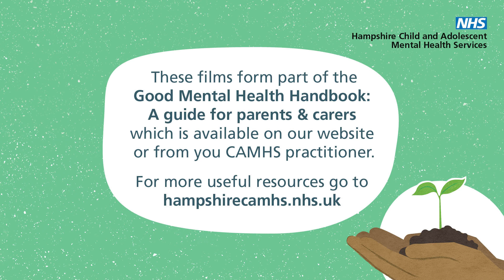Small Pleasures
A short video on finding small pleasures as a parent or carer.